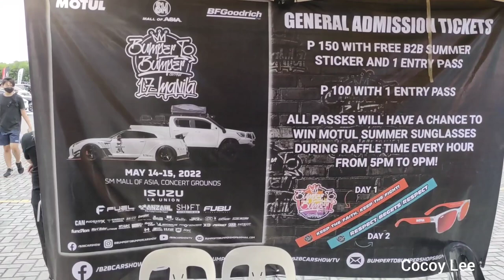B2B Bumper to Bumper 17 Manila CAR SHOW MOA. may 14 & 15 2022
custom car , 4x4 , muscle & exotic cars